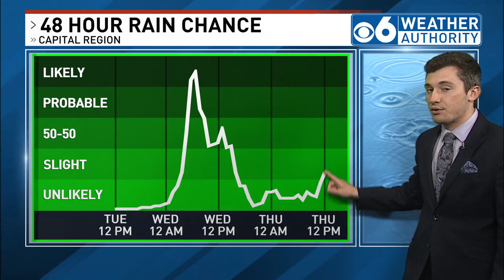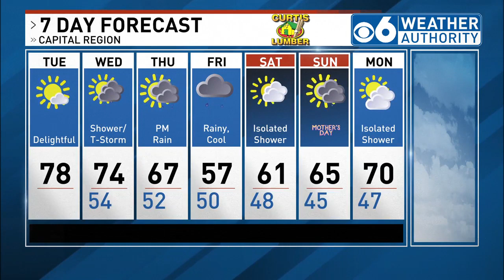Sam Coplin 5/7/24 Noon Weather Forecast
A beautiful Tuesday will precede a more unsettled and eventually cooler period to end the week.